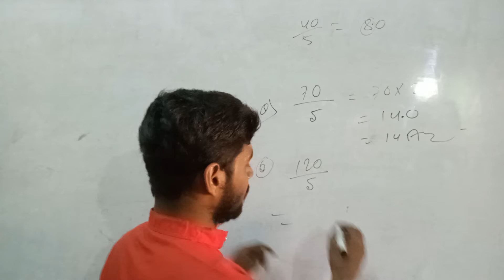October 2, 2022